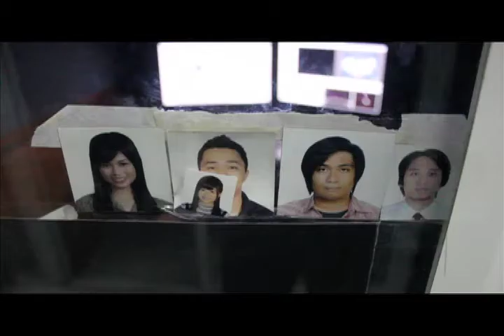1sang Tanong, 1sang Sagot ( A show about questions and answers well... kinda! )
Its actually a wacky show with serious topics but, what happened was... the topics became wacky and the host well... just wacky as hell!